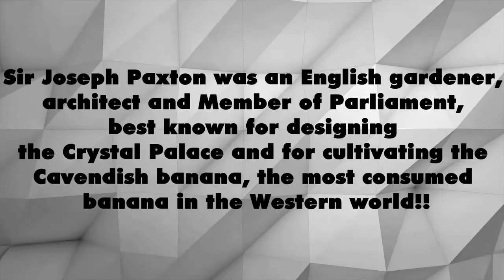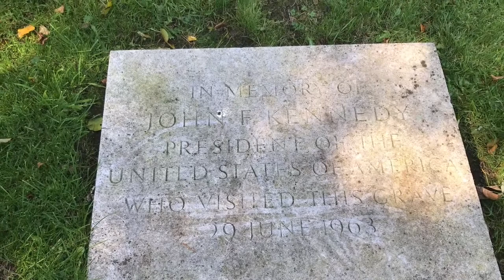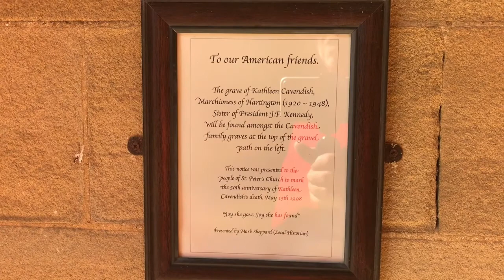Church Yard - Famous Graves - Chatsworth - Peak District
We take a trip out to the Peak District to visit the grave of Kathleen Kennedy, member of the famous American Kennedy family and sister of US President John F Kennedy and Robert F Kennedy.

Along the way we also see the grave of Joseph Paxton, a famous British architect and gardener who designed Crystal Palace and has connections to bananas!
Hello!!

We are Elizabeth & John and we vlog under the channel name of - John and Eliz Travel Look at our older vlogs are you we see we used to vlog under the name of TwosTravelz.

We are UK based Vloggers from the North who travel near and far we love historical buildings, theme parks, museums and the outdoors vlogging in the UK and USA.

We are trying to visit as many US stat as possible and we particularly love the less visited attractions and rural places, as well as the big tourist spots.

We are joined on occasions by our family and our two Rottweilers Barry & Liesel who get themselves in the way of everything.